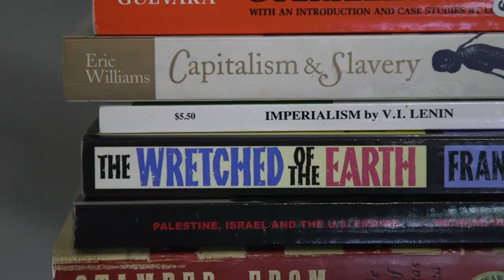JS: Cathy Rojas is running for mayor of New York City in 2021.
Cathy Rojas says on her YouTube channel: "New York City can't afford four more years of Mayors beholden to police unions and real estate developers.

I'm Cathy Rojas. I'm an NYC native, public school teacher, activist, and a socialist.

I’m running for mayor to fight for a system that puts people over profit. Join me!"

On Tuesday, October 26, 2021, New York City mayoral candidates Curtis Sliwa and Eric Adams meet for the final official debate before New Yorkers head to the polls on November 2.

The mainstream media is not talking about the other candidates running for mayor of New York City.

Cathy Rojas says on her website, "Cathy Rojas is a Queens native, a member of the Party for Socialism and Liberation and the daughter of two Colombian immigrants.  Her mother is a housekeeper and her father an auto body painter. From working in the restaurant industry for years to working as a high school teacher in New York City public schools, Cathy Rojas knows what it is like to struggle to get by and she fights to change these conditions.

These experiences inspired Cathy to fight to improve her community. After working long hours, Rojas helps lead and organize mutual aid efforts in Queens including food delivery programs during the height of the pandemic. In the past, Rojas worked full time on organizing campaigns such as the campaign to keep the Amazon Headquarters out of Queens."